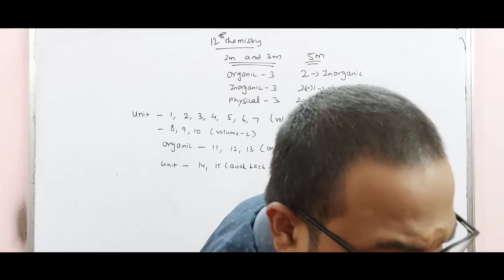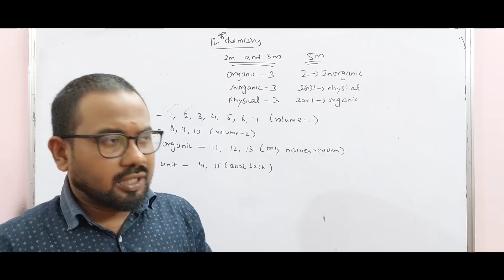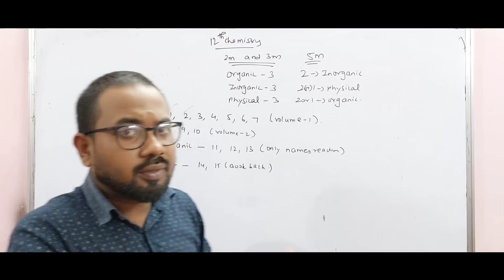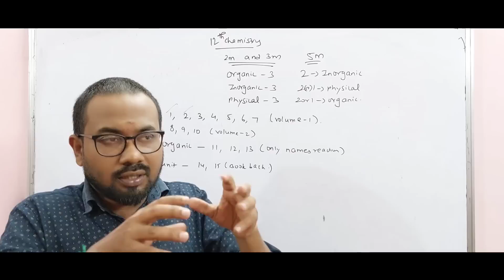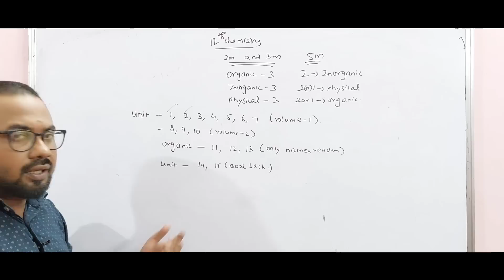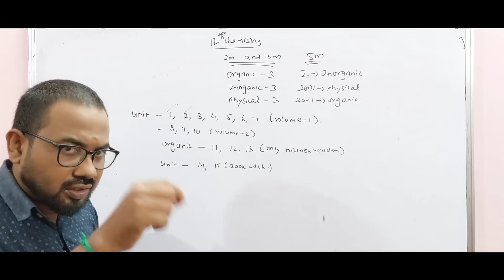12th chemistry | 67 days study plan | centum plan | Blue print | Public Exam-2023